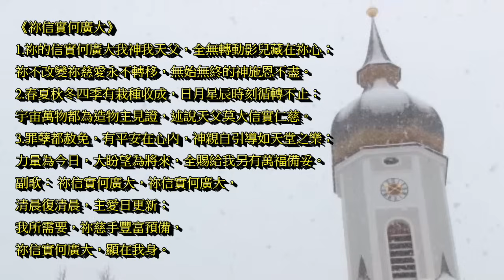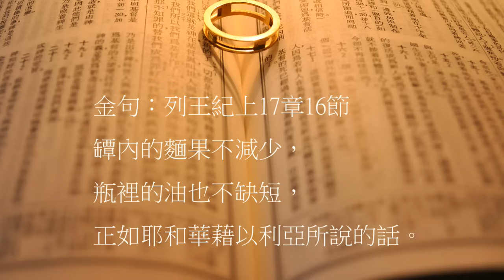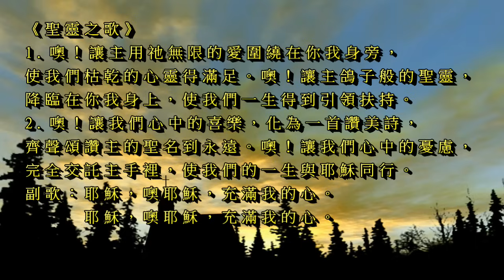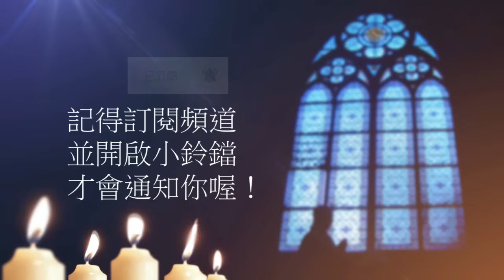曠野嗎哪-神從不失信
讀經：列王紀上17章1-16節
金句：列王紀上17章16節

請我們一起禱告：

「主啊，你許可我們遭遇患難艱難，為的是使我們更深的認識你。你考驗我們的信心，是要我們察驗你的信實。幫助我們不是只看有限的自己，卻忘了仰望你，和尋求你的話。願你加添我們信心，使我們在你啟示的話語中放心壯膽。我們中間若有生活困難的肢體，願你的話語安慰鼓勵他們，你必叫有信心的人見證你的豐富，讓他們經歷你向信的人顯出那浩大能力。幫助我們不憑眼見，而是有信心按著你的原理生活，一生見證你的信實和大能。禱告祈求奉耶穌基督的聖名。阿們。」